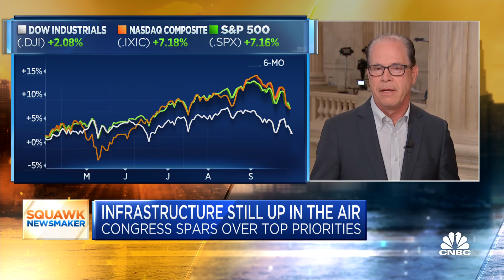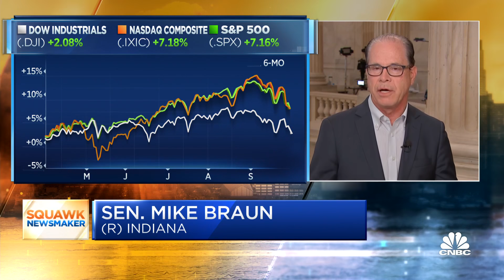Sen. Mike Braun on the outlook for the infrastructure bill, top priorities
CNBC's "Squawk Box" team discusses how the infrastructure bill is still up in the air as Congress spars over top priorities with Senator Mike Braun (R-Ind.). For access to live and exclusive video from CNBC subscribe to CNBC PRO